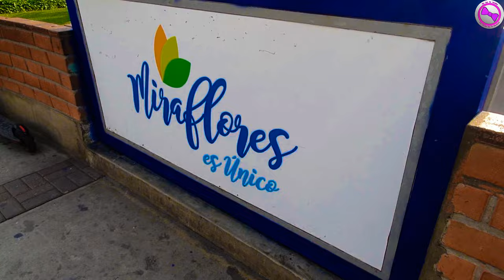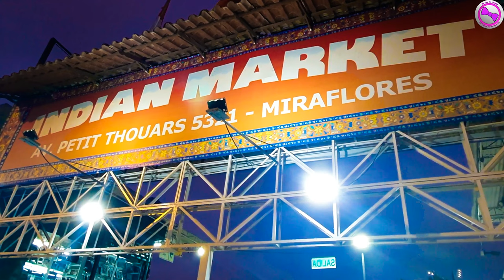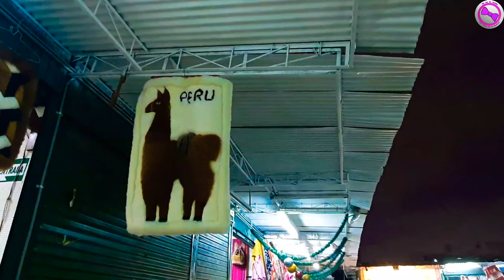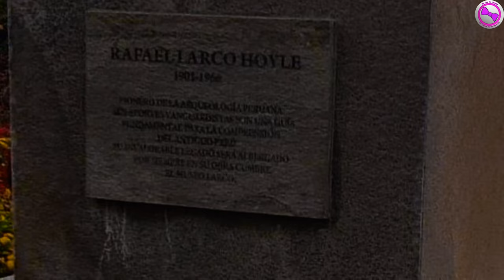Lima : la capitale animée du Pérou. Plus qu'une simple escale au Machu Picchu. Destination A VOIR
Lima pour la plupart n'est qu'une escale nécessaire au Machu Picchu. Lima, la ville des rois, peut être bien plus que cela, la plus ancienne ville des Amériques offre une cuisine de classe mondiale, des vestiges de l'architecture coloniale, des musées archéologiques de premier plan, une vie nocturne animée et certains des meilleurs hôtels de luxe du Pérou. Ainsi, la popularité de Lima gagne parmi les voyageurs en tant que plus qu'une escale au Machu Picchu. Cette vidéo donne beaucoup d'informations sur ce que vous pouvez faire à Lima, la capitale du Pérou.
Nous avons passé 2 jours en ville à explorer certaines de ses attractions les plus importantes. Au cours de ces deux jours, entre autres, nous nous sommes promenés AUTOUR DE LA PLAZA MAYOR, nous avons bu du PISCO SOUR, nous nous sommes promenés LE LONG DU MALECÓN DE MIRAFLORES, nous avons visité LE MONASTÈRE SAINT FRANCIS, nous nous sommes AMUSÉS AU CIRCUIT D'EAU MAGIQUE, nous avons essayé LE VRAI CEVICHE, nous avons tous contemplé LE STREET ART DANS LE QUARTIER DE BARRANCO, nous avons visité le musée, nous nous sommes promenés dans le marché indien et surtout nous avons pris de superbes photos et nous espérons que cela vous inspirera pour le prochain voyage touristique à Lima.